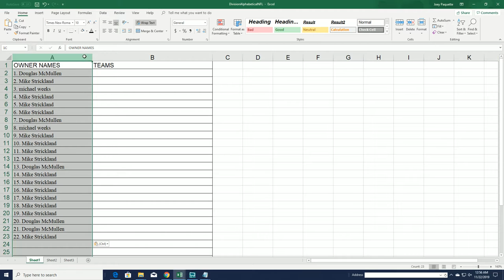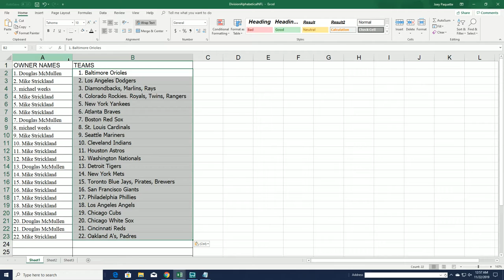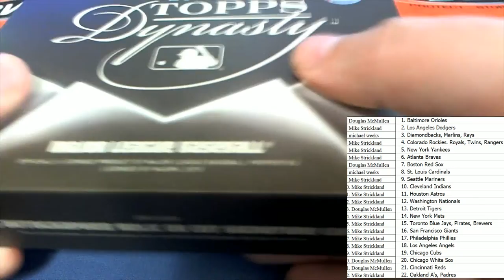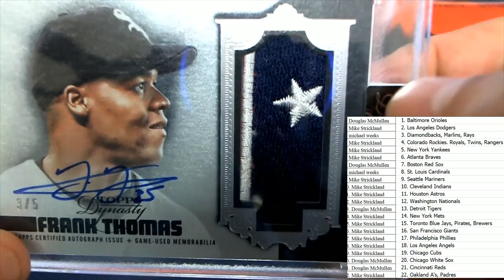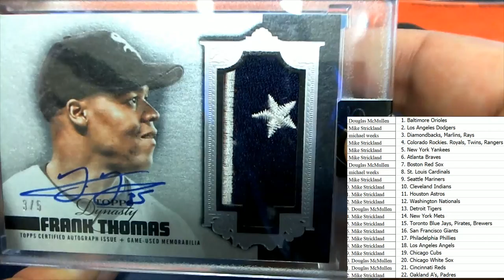2019 Topps Dynasty Baseball ID DYNBBRT114